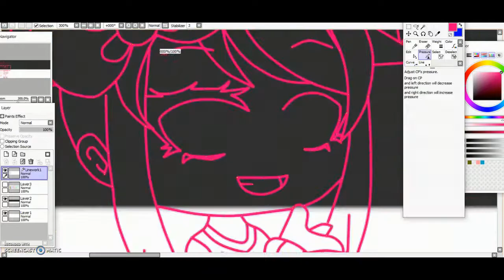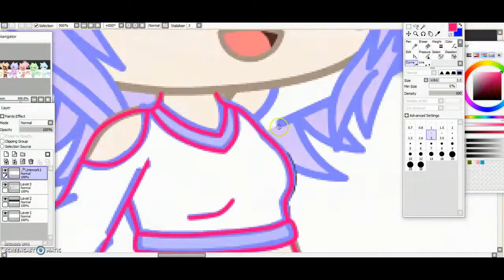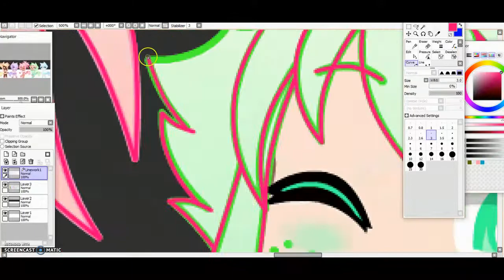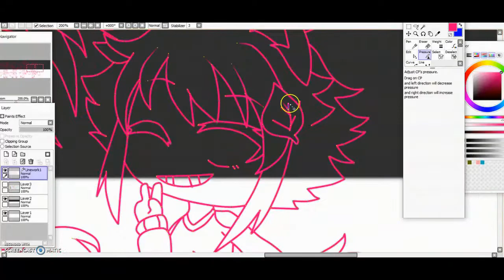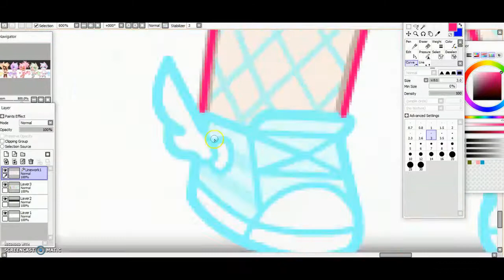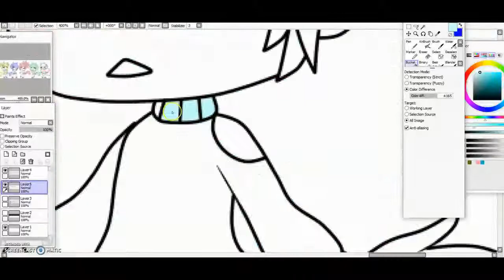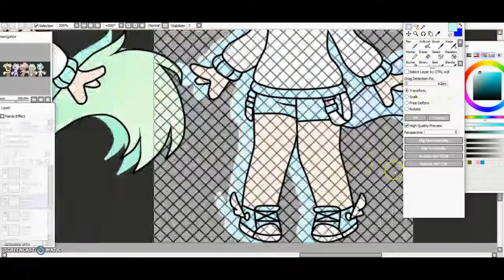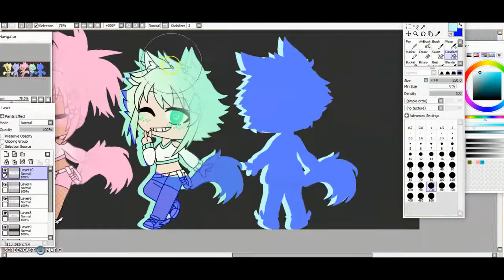FNAF OCS Party Time Wolfs Human ver [Gacha club speed edit]